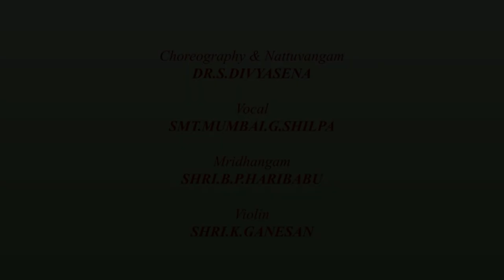Swami Naan Undhan Adimai I Varnam Series I By Kum.Ishitha.S I Divyanjali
VARNAM SERIES

1. Swami Naan Undhan Adimai

Ragam: Naatakurinji
Talam: Adhi
Composer: Papanasan Sivan

Performed by Kum.Ishitha.S

Ishitha, disciple of Smt. Dr .S.Divyasena is a class XII student of DAV Girls Gopalapuram, Chennai. She has been learning Bharatanatyam since the age of 5. She is a dynamic personality in school, actively participating in all its cultural events with excellent track records in academics too. She is interested in carnatic music and is learning violin since the age 6. She is a scholarship holder in the instrument category (violin) since 2017 from the centre for cultural resource and training (CCRT) under the govt. of india. She participated in Bal Kala Utsav at New Delhi in 2017 and bagged a special prize. She secured first place in the Jr. category in 'Swara Jathi 2018'. She has completed 5 levels in YATHNAM examination for dance conducted by the PRAYATHNAM and was a topper in level-4.

Credits:

Nattuvangam and Choreography: Dr.S.Divyasena
Vocal: Smt. Mumbai.G.Shilpa
Mridangam: Shri.B.P.Haribabu
Violin: Shri.K.Ganesan

Videography : Divakar.C.S
Editing : Kum. Sneha Cheralathan